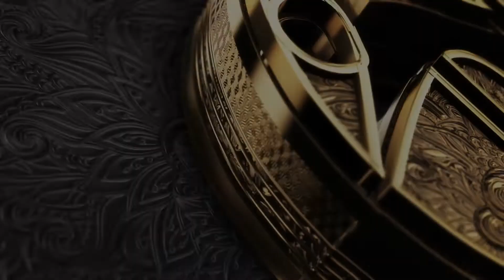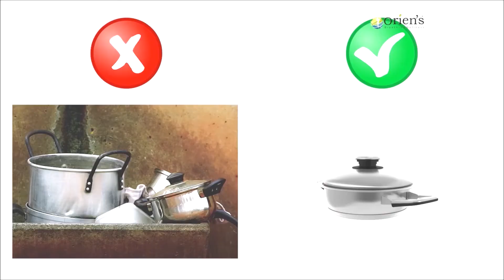Surgical stainless-steel HEALTHY COOKWARE set for Waterless Cooking | Oriens Product Demo Malayalam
Why Oriens Healthy Cookware Set is the Best?
Multi cooking system designed to make your food nutritious, making your family healthy, made from 316L surgical grade steel to cook fatless & waterless way, saving time, cost & energy, enabling to prepare healthy food without compensating on taste.